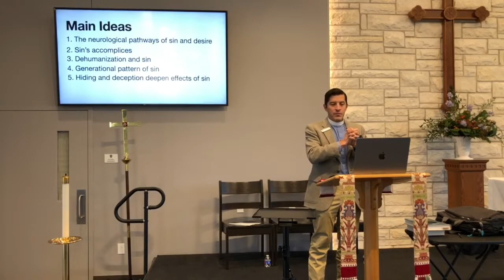Rectors Bible Study, 10 18 2023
Join Rev. Aaron Zimmerman as we walk through the book of 2 Samuel.